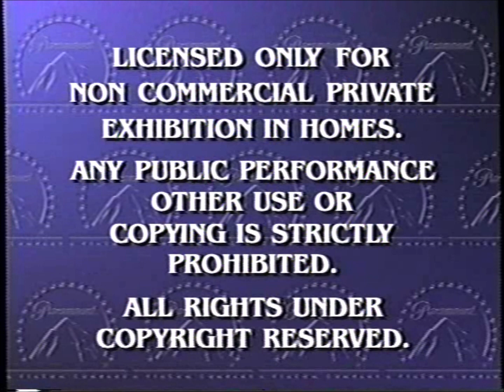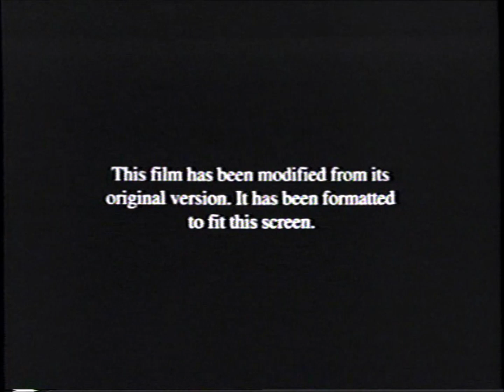Opening to The Rugrats Movie VHS (1999, Version 2)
Tape distributor: Paramount Home Video
Original release date: March 30, 1999
Catalog number: 333993
Tape print date: July 31, 1999
Duplicated by MediaCopy

Contents:

1. Feature Presentation
2. Warning screen
3. Format screen
4. Paramount Pictures logo
5. Nickelodeon logo
6. Start of the film